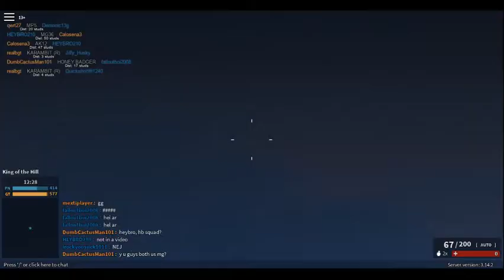My Annoyances with Phantom Forces